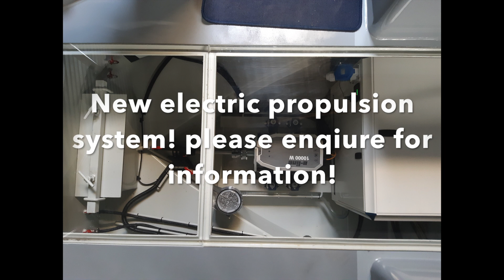Launching Salix, Our Latest 57 Foot Narrowboat! | Knights Narrowboats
Hi, welcome back to the channel. Todays video is another launch! We are launching narrowboat Salix today which is a 57 foot, reverse layout, wrap around cruiser stern narrowboat. This particular narrowboat features a beta 43 greenline engine, glass thetford three burner hob, thetford oven and grill, pullman dinette, morso stove, china bowl thetford cassette toilet, pull out extendable and lift up double bed and a vetus bow thruster. Please keep tuned in for the next video on this boat.